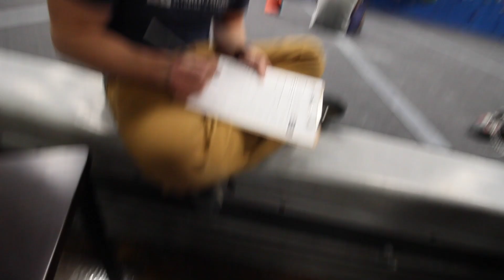It Had to Happen Eventually...I Guess?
Took a pretty bad fall at Earth Treks in Crystal City and I am going to be out for a little while! I will be doing my best to keep to my Tuesday-Thursday schedule by climbing with other people and maybe posting some non-climbing videos? I hate that this happened, but his gives me some time to focus on some much-needed hand strength training!